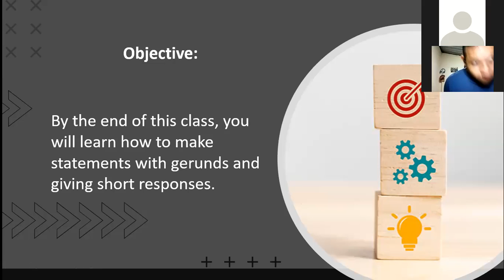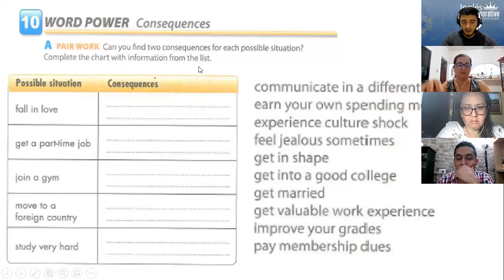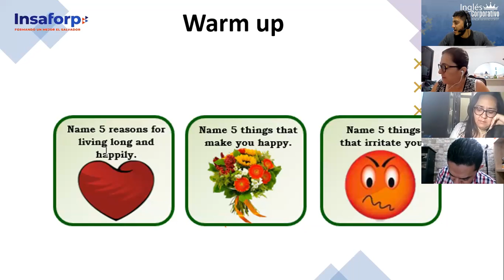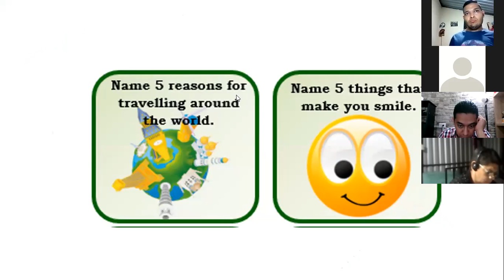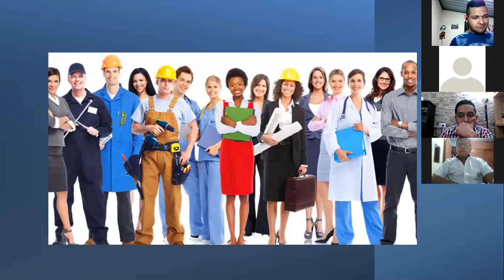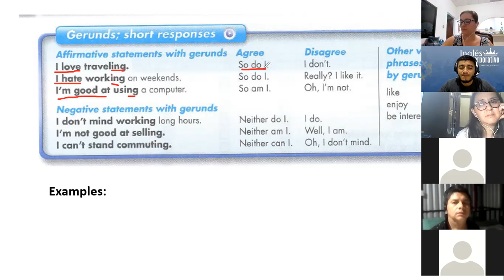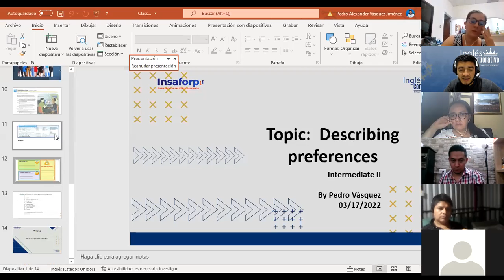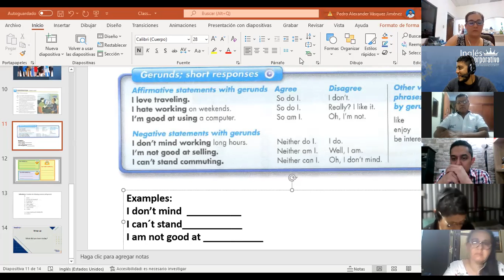Ingles Corporativo- Class # 14 Describing Preferences